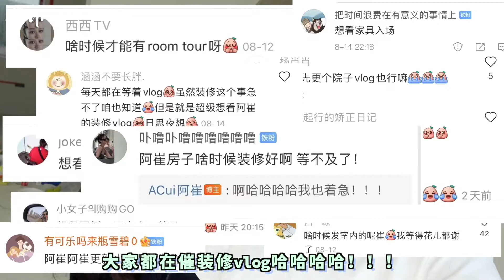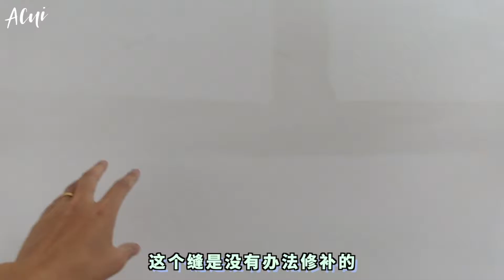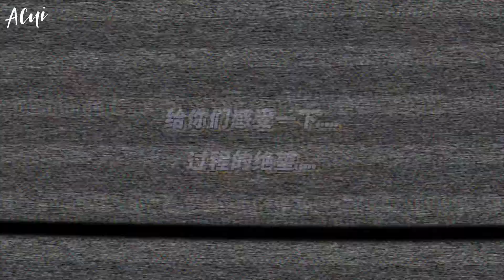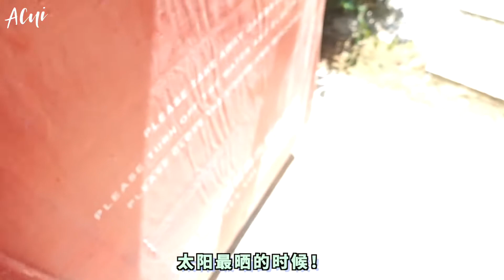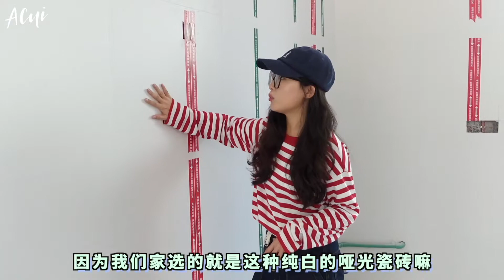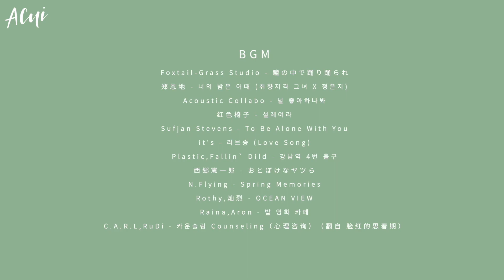心痛返工N次，买房时没想到装修能这么难！90后夫妻别墅装修 | 室内硬装篇 ROOMTOUR 家居【ACui阿崔】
为啥我们家室内装修这么慢？因为一直在翻车重来……这其实也是每家装修都会遭遇的经历～不过从这期视频开始，我们家的装修终于看到了希望！美缝和艺术漆的效果太棒了！
接下来我也会多跟大家分享我们的装修进度！希望能给你们参考！帮你们避坑！

别墅装修往期传送门👇：
【改造精装房，让它慢慢变好看！
【青岛千万别墅长什么样？在线云看房】：
【一次性买满一货车的花！

牵阿崔的手 幸福生活全都有
哈喽大家好！我是阿崔~
这是我在YouTube的唯一频道：ACui阿崔

热爱生活、分享生活
我会在这个频道定期分享护肤美妆💅💄、好物开箱以及生活VLOG🚶‍♀️

往期精彩内容：

【空瓶记】干皮 & 敏感肌 & 唇炎 | 能用空的全是真爱

【羊毛卷】全网最成功的羊毛卷？到底要不要烫羊毛卷，看完这个视频再决定！

【花魁妆】体验日本最贵的花魁妆！穿上将近20斤重的衣服，头顶5斤重的发箍！

【开箱】史上跨度最广的pr礼盒开箱，有趣好用的美妆/日化/数码/服饰新品分享～

【朱一龙仿妆】我把男盆友化成了朱一龙！

【光子嫩肤初体验】 全程记录关于疼痛感、恢复速度、后期修复、真实效果、敏感肌等问题

【3分钟搞定复古蓬松卷发】分享5款随手一扎就很好看的温柔宅家发型！